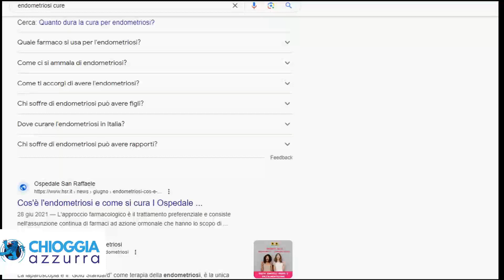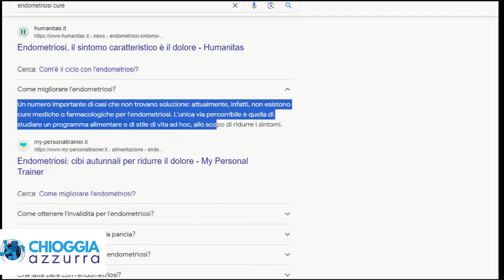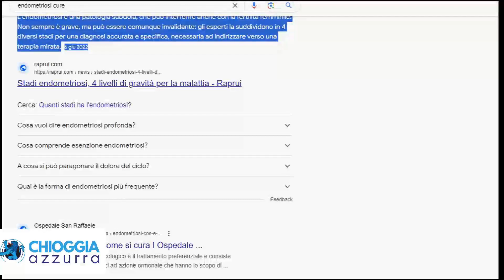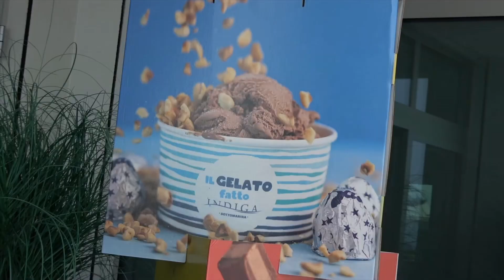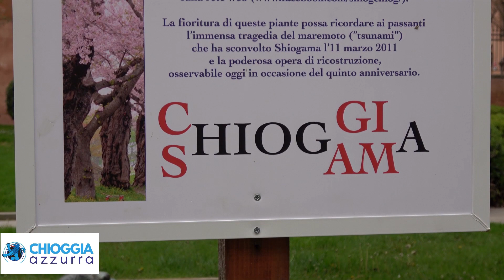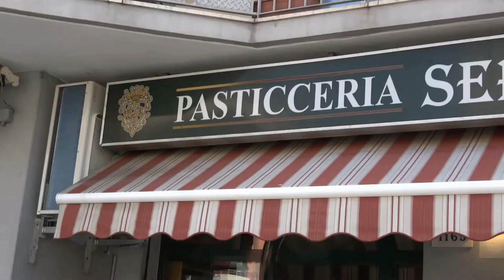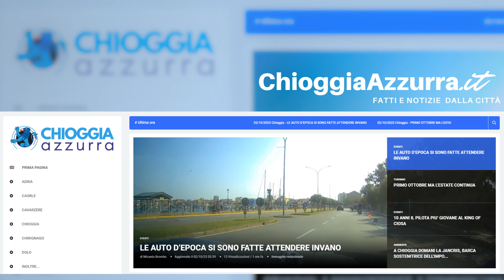COSA C'È DI NUOVO - Le notizie di oggi, sabato 30 marzo 2024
SHIOGAMA TORNA A CHIOGGIA - UNA CERIMONIA DI ACCOGLIENZA SOTTO I PESCHI IN FIORE PIANTATI 9 ANNI FA - Mancano pochi giorni all’arrivo a Chioggia della delegazione di 12 persone provenienti da Shiogama, in Giappone. Il loro arrivo sarà per il 3 di aprile. In occasione di questo incontro, ai giardini del Sagraeto, è apparso un cartello che sembra sia andato...

BAR ZIO ANGI (ANGELO ARDIZZON) DOPO PIÙ DI 50 ANNI VA IN PENSIONE

PROGETTO OCULUS: 6 SGOMBERI EFFETTUATI A VENEZIA E MESTRE

"CONTRO L’ENDOMETRIOSI OLTRE LE PANCHINE, SERVONO OSPEDALI CHE DIAGNOSTICHINO SUBITO LA MALATTIA - Ieri davamo notizia della panchina gialla che è stata installata a Sottomarina, in zona Murazzi, davanti la Farmacia Al Mare.
Non eravamo presenti, l’annuncio dell’evento ci è sfuggito, e lo abbiamo saputo troppo tardi, abbiamo quindi cercato tra i post pubblicati da chi era presente non essendo arrivato alcun comunicato ufficiale..."

"CAMPODARSEGO 0 - UNION CLODIENSE CS 1
DENTRO L’UOVO L’UNION HA TROVATO IL REGALO PIU’ BELLO"